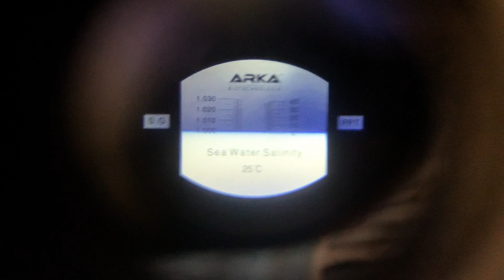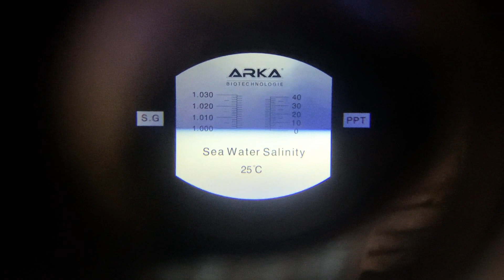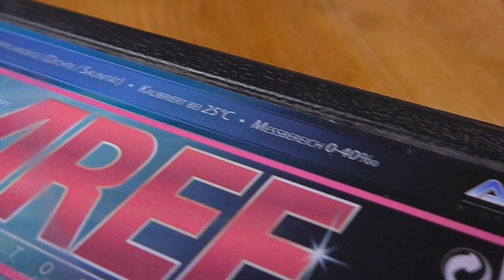Refraktometer kalibrieren!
Die Dichte ist das wichtigste überhaupt. Stimmt die nicht stimmen deine ganzen Messwerte nicht. Deshalb ist es wichtig dein Refraktometer zu kalibrieren, damit du auch ein richtiges Ergebnis erhältst.

Und wenn dir das Video gefällt und du MEHR TIPPS und TRICK bekommen möchtest, dann …

Mein Refraktometer
ICP Analyse
Nachfüllanlage Nano

Ziel dieses Kanals

Diesen Kanal erstelle ich, für alle die gerade anfangen mit der Meerwasseraquaristik.
Als ich anfangen wollte und die ersten Bücher gelesen habe über dieses schöne Hobby,
da hatte ich einige Fragen und haben mich erstmal für ein Süsswasseraquarium entschieden,
weil ich dennoch nicht wusste worauf zu achten ist.
UND MIR DER KOPF GEQUALMT HAT.

Nach knapp einem Jahr habe ich es dann gewagt und natürlich fast alle Fehler gemacht
die man nur machen kann.

Mein Ziel ist es jedem zu helfen der ein Meerwasseraquarium haben möchte und nicht
weiss wie er es anstellen soll.
Zudem soll dieser Kanal euch vor Fehlern gewahren die ich gemacht habe und die leider auch ein paar Fischen das Leben gekostet haben.